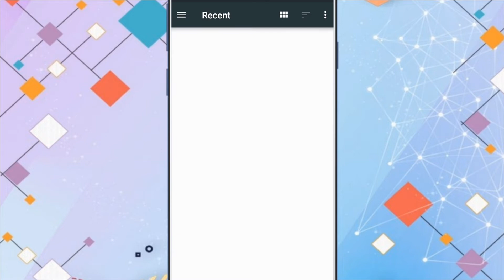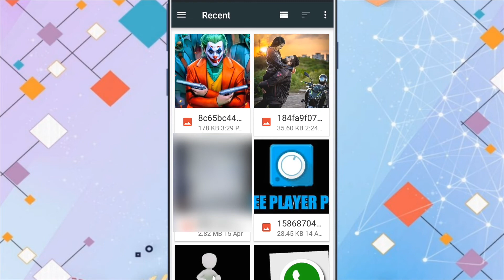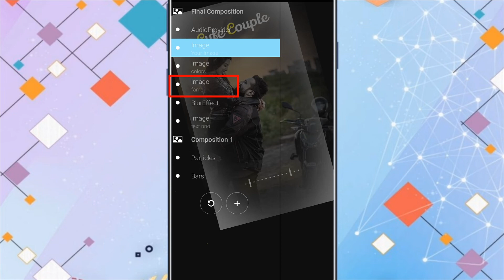New full screen avee player template 2020 || how to make whatsapp status video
Avee player New template 2020 | New avee player templates download link | whatsapp status

Hi,,

"NDS EDITING"

DOSTO is video me main aapko avee player se whatsapp status video editing karna shikhaunga.

THANKS.

🔵🔴🔵Avee player template और  image download करने में कोई भी दिक्कत